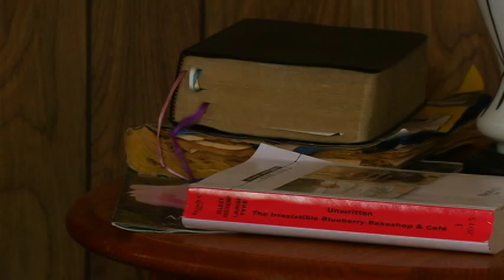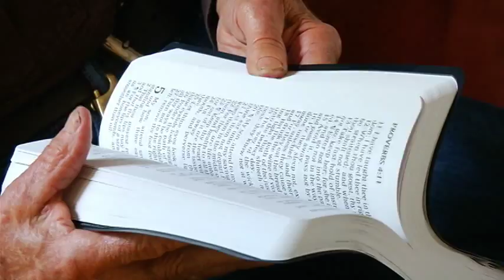Fire burns trailer to the ground, community raises WWII veteran back up